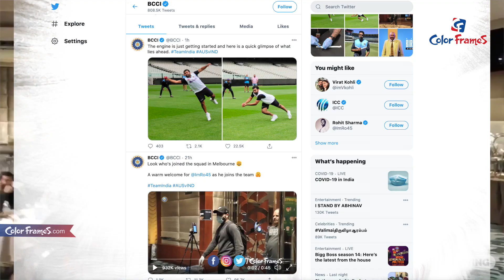జట్టంతా హోటల్‌లో.. రోహిత్ మాత్రం నెట్స్‌లో! | Color Frames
చూసినందుకు కృతఙ్ఞతలు.